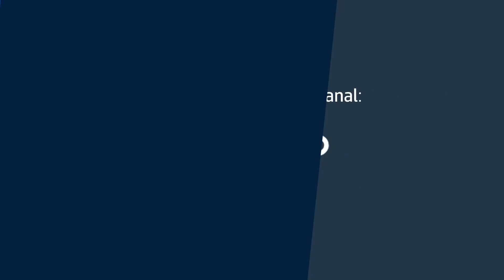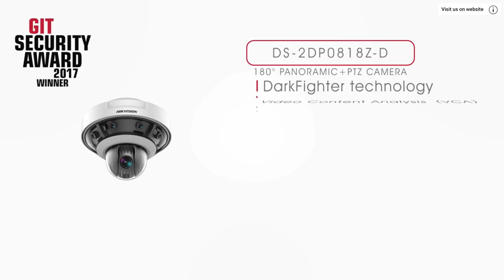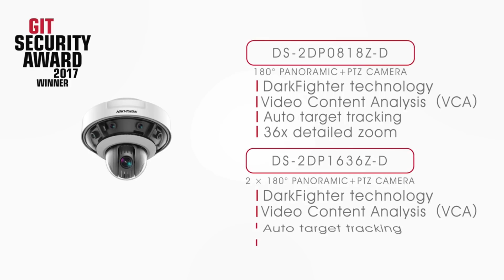Guia de instalação Speed dome Hikvision PanoVu Camera Installation Guide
Veja como instalar a Câmera Speed Dome Hikvision - DS-2DP1636Z-D

PanoVu series 360°Panoramic+PTZ Camera
• 1/1.9" Progressive Scan CMOS
• 360° view angle
• Up to 2 × 4096 × 1800@30fps
• 36X Optical Zoom
• Ultra-low illumination
• WDR
• 3D intelligent positioning function
• IP66

Gosta do nosso canal? Precisamos da sua ajuda! Contribua com o nosso canal, pequenas contribuições nos ajudam a manter o canal! Segue o link para dar a sua contribuição

Ganhe comissões indicando e vendendo produtos!

Curso SCE 100 – Fundamentos de cabeamento estruturado na era da Internet

Obrigado!